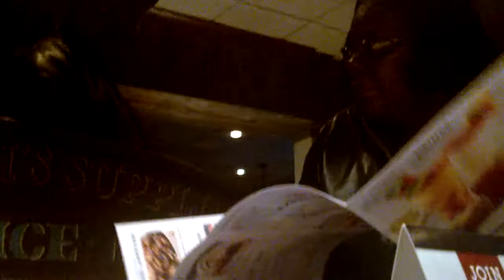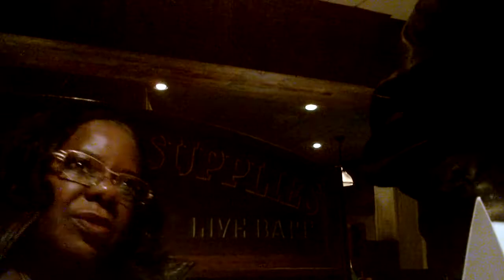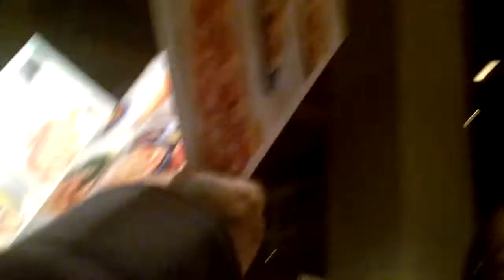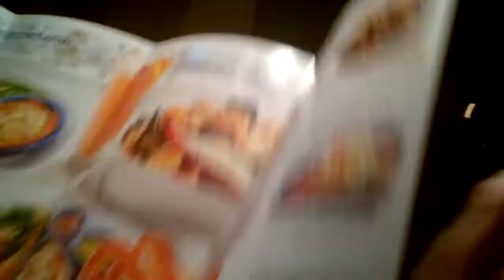RED LOBSTER Greenville Lil Lee an the family